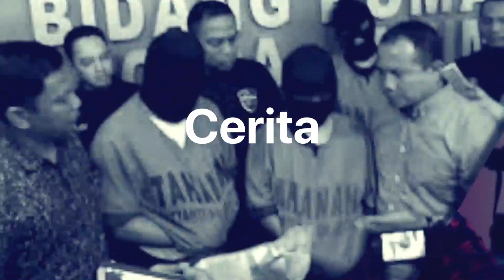Titik Balik Jack Harun, Dulu Peracik Bom Kini Peracik Soto | Tagar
Jakarta, Tagar TV - Joko Tri Harmanto, atau akrab dipanggil Ustaz Jack Harun, menyimpan satu kisah panjang. Dia terlibat dalam teror Bom Bali I pada 2002, yang menewaskan 202 orang. Dalam jaringan kelompok teroris Noordin M Top itu, Jack Harun bertugas sebagai perakit bom dan membuat timer. Jaringan kelompok teroris ini tidak mengakui Pancasila sebagai dasar negara, keberadaan NKRI, dan orang yang tidak sealiran juga dianggap sebagai kafir.

Dalam perbincangan via zoom kali ini, Ustaz Jack Harun menceritakan kepada Cory Olivia dari Tagar TV mengenai perjalanan hidupnya hingga dia bisa kembali ke pangkuan Ibu Pertiwi, cinta Pancasila dan NKRI.

Jack Harun menjelaskan, awal mula dia mengenal ajaran radikalisme adalah ketika diajak kakak kelasnya di SMA untuk menghadiri pengajian underground, disitu juga dia bertemu dengan guru yang akhirnya mulai mencekoki dia dengan ajaran radikalisme. Saat itu keluarganya menentang pendapat Jack Harun yang tidak mengakui Pancasila sebagai dasar negara, namun dia tidak peduli dan tetap menggeluti aliran radikalisme hingga akhirnya Jack Harun bertemu dengan Dulmatin dan Noordin M. Top.

Jack Harun menceritakan pengalamannya selama persiapan aksi Bom Bali I, lalu bagaimana perasaannya setelah kejadian itu, yang begitu senangnya hingga mengadakan pesta syukuran, hingga akhirnya ditangkap polisi dan dipenjara. Setelah masuk penjara dan melihat tangisan ibu dan istrinya, Jack Harun pun menyadari bahwa perbuatannya salah.

Kini, melalui Yayasan Gema Salam, Jack Harun membantu program pemerintah yang sangat penting, yaitu deradikalisasi, mencuci ulang otak para mantan teroris agar kembali ke jalan yang benar.